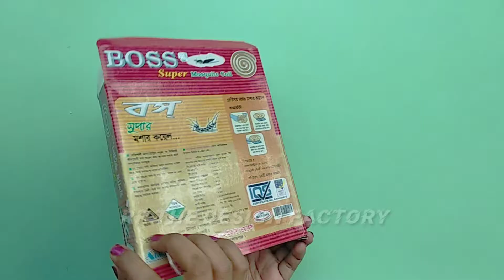Best Out Of Waste Materials Craft Idea/ DIY Pots !!!BEST OUT OF WASTE IDEAS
Best Out Of Waste Materials Craft Idea/ DIY Pots !!!BEST OUT OF WASTE IDEAS jute crafts